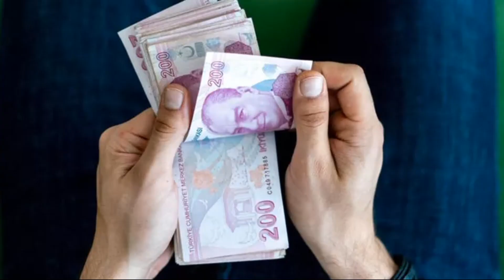ZAMLI EMEKLİ MAAŞLARI YATIYOR ERDOĞANDAN EMEKLİLERE ÇİFTE ZAM